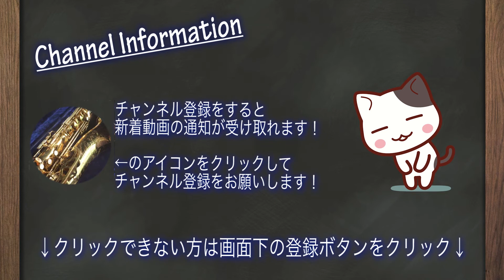【MC Gregory 4 18M Hollywood】グレゴリーのマウスピースを紹介！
SD WINDS presents. Sax and mouthpieces review.（サックス マウスピース 紹介）

ポール・デスモンドやアート・ペッパーが使用していたメーカーのマウスピース！

サックス奏者4人でお届けするサックスエンタメチャンネルです♬
ヴィンテージから現行の楽器、マウスピースやリード、その他アクセサリーまで気になったアイテムはどんどんチェックして紹介していきます！

↓動画情報のまとめサイトはこちら↓
SD WINDS Social Activities

※定期的にイベントやってます！良かったら見てください♪